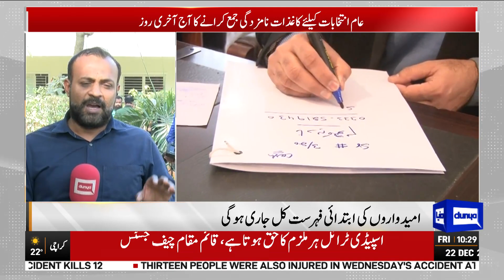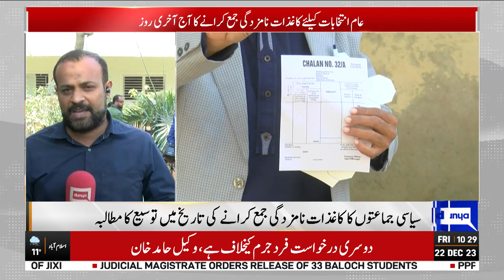Karachi Election | Latest Updates | Dunya News